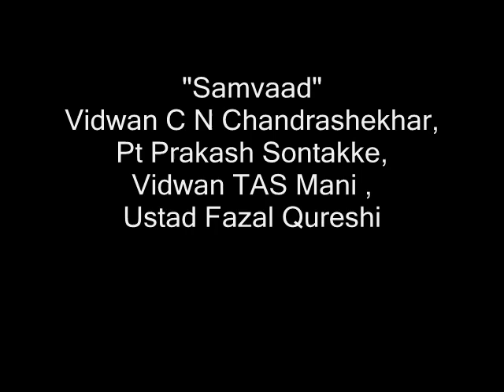Prakash Sontakke Fazal Qureshi CN Chandrashekhar TAS Mani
Samvaad
Vid CN Chandrashekhar, Pt Prakash Sontakke, Vid TAS Mani ,
Ustad Fazal Qureshi